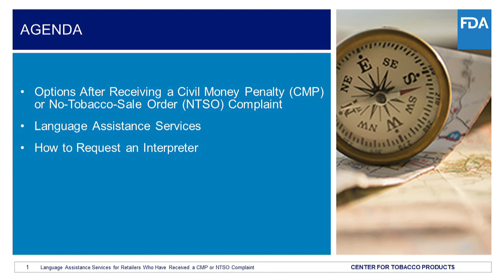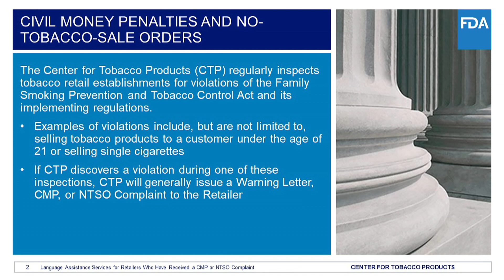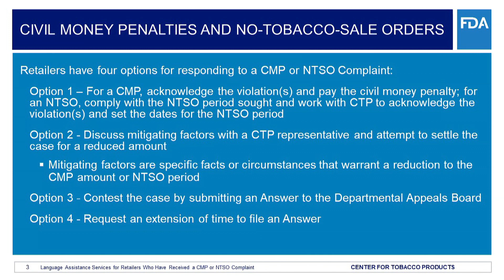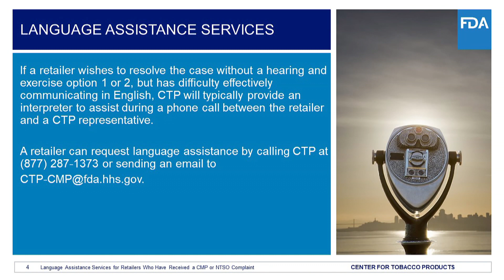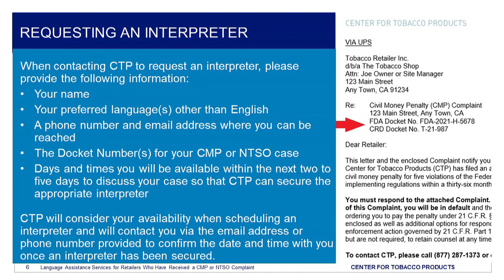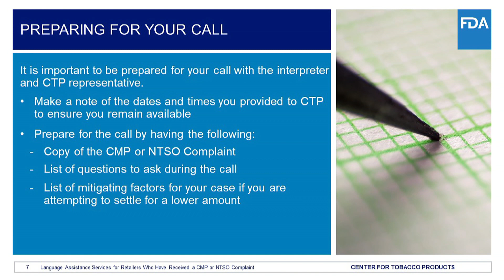Language Assistance Services for Retailers Who Have Received a Tobacco CMP or NTSO Complaint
This webinar provides information on the Center for Tobacco Products’ language access services (i.e., translation services) for tobacco retailers who have limited English proficiency and need assistance to understand how to pay their Civil Money Penalty (CMP) or settle their case after they have received a CMP or No-Tobacco-Sale Order Complaint.